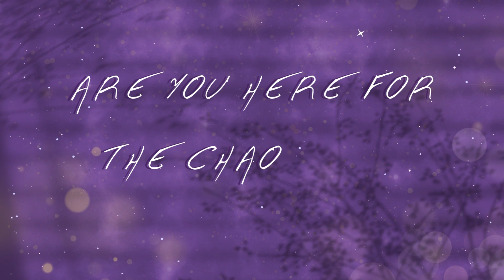It's My Second Home - The Runaway Teen challenge Ep 3 🩷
Hello Lovelies 🥰🤍!!

Did you enjoy the episode ?

🤍 👇🏽✨ Link To The Challenge